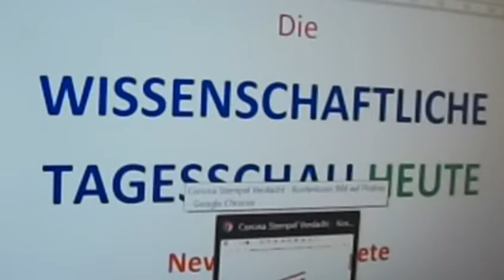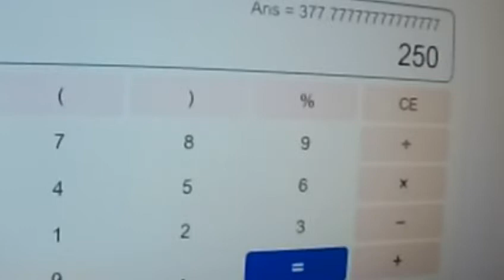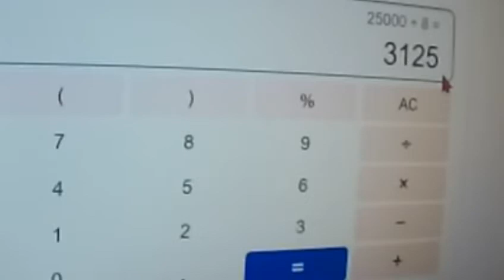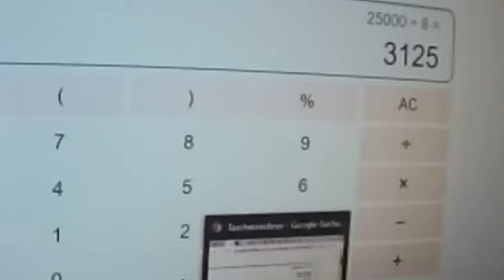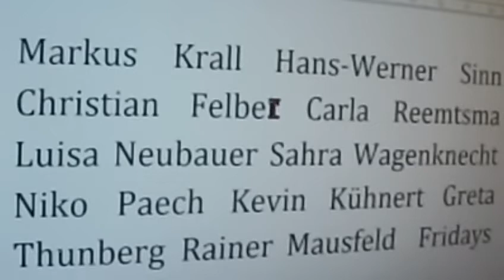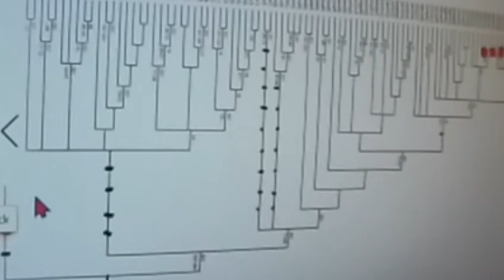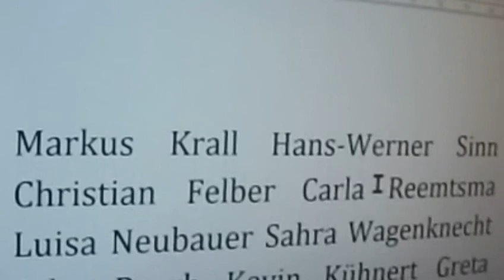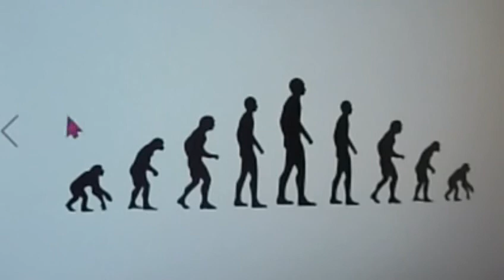466 Wohlfühlstimme gegen Corona Markus Krall Hans-Werner Sinn Christian Felber Fridays for Future ↓↓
gegen Sahra Wagenknecht Niko Paech Kevin Kühnert GWÖ Gemeinwohl-Ökonomie Greta Thunberg Rainer Mausfeld Luisa Neubauer und Carla Reemtsma Quelle Greta Thunberg Fridays for Future Markus Krall Christian Felber Niko Paech Luisa Neubauer Gemeinwohl-Ökonomie GWÖ Postwachstumsökonomie Carla Reemtsma Kevin Kühnert Andreas Michalsen Max Otte hans-georg maaßen sahra wagenknecht WerteUnion Rainer Mausfeld hans-werner sinn ulrike herrmann Atlas Initiative Dr. med. Rüdiger Dahlke Scientists for Future KenFM Jörg Spitz Karl J. Probst Bürgerliche Revolution Ernst Wolff Corona Covid 19